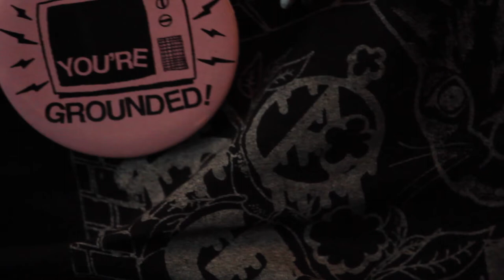Mitch The Champ - "Shower Song" (The Trundle Sessions)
Mitch The Champ came in to perform their song "Shower Song" on December 4th, 2014.

Filmed and edited by Logan Greene and Lucille Petty.